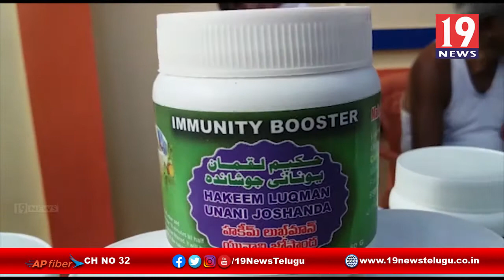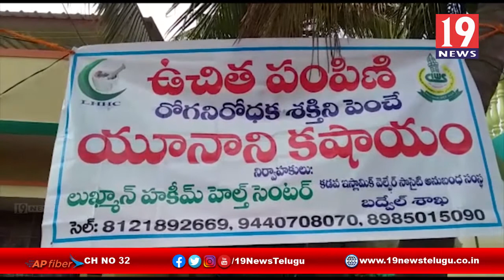ఇస్లామిక్ వెల్పేర్ సొసైటీ ఆధ్వర్యంలో యునాని హెర్బల్ కషాయం పౌడర్ పంపిణి -కడప జిల్లా